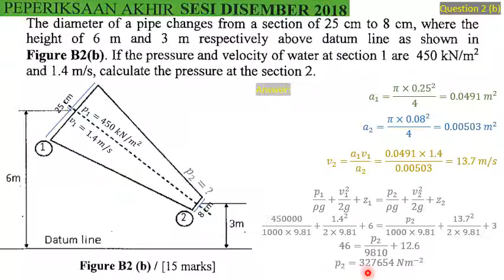topic 4 - final exam dec 2018 Q2(b) - calculate pressure in bernoulli's equation